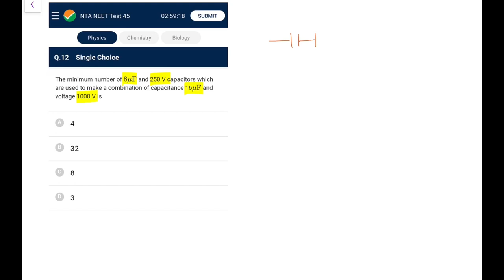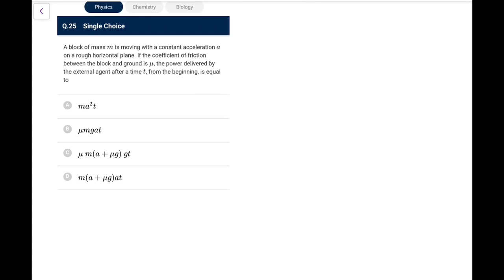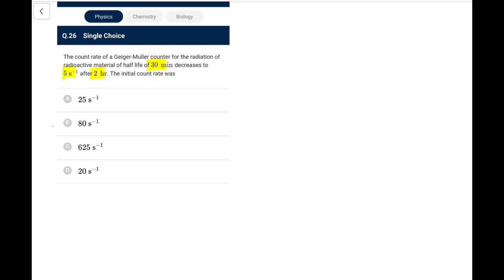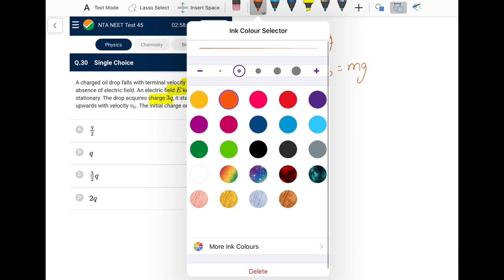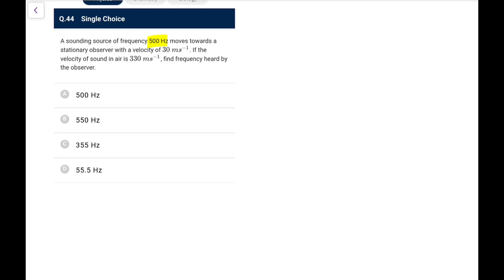Physics Solutions NTA Abhyas NEET Test 45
In this video you will find analysis and solutions of Physics NEET Test 45 released by NTA on Abhyas App. You will see how many questions were easy, moderate or tough.
Overall it was an easy paper
NTA ABHYAS has impressed me a lot. The app is fantastic and questions are good. Its a great free test series available to all and perhaps better than any of institute's test series.
MY suggestion to NEET 2022 aspirants is use this test series as much as you can.